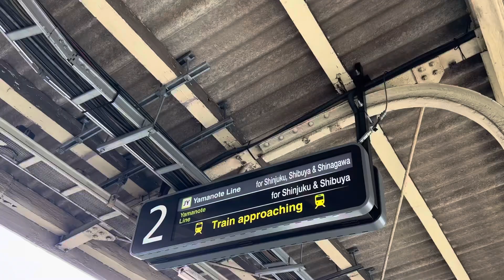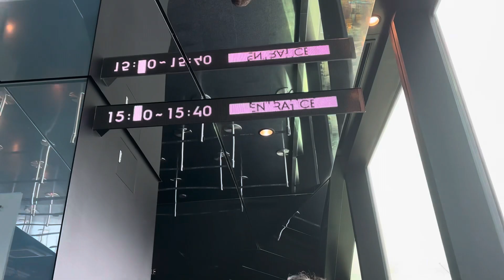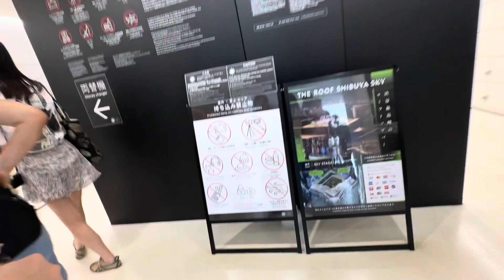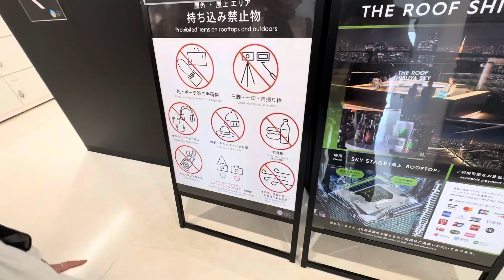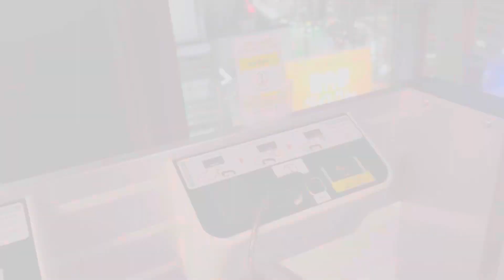Pertama kali ke shibuya sky dan shibuya crossing || Jalan jalan malam di shibuya